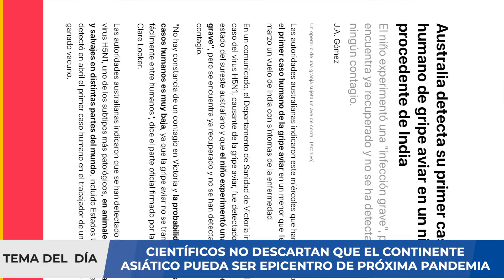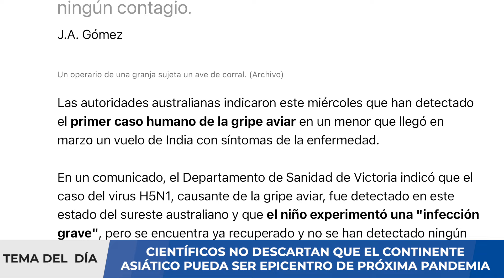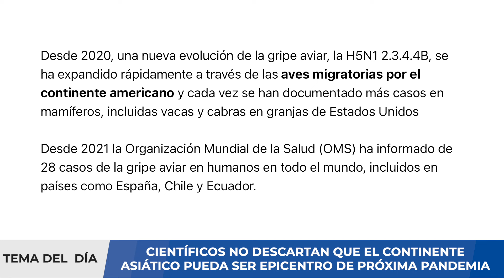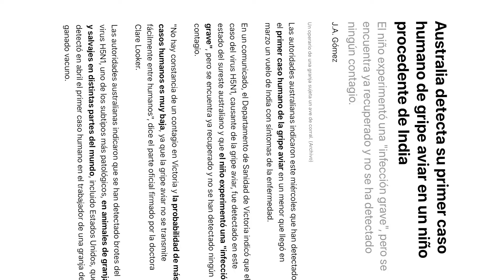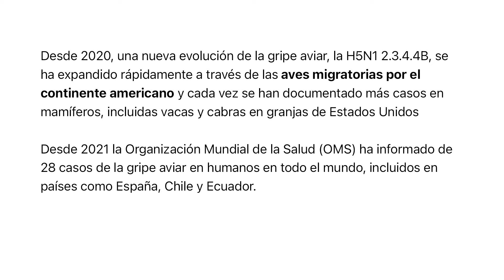¡ALERTA! ¿ASIA EPICENTRO DE PRÓXIMA PANDEMIA?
Los brotes de gripe aviar en ganado bovino que está sufriendo Estados Unidos en las últimas semanas no dejan de preocupar a las autoridades sanitarias y a los investigadores veterinarios. Ahora, un artículo publicado en la revista Nature ha expresado el temor que recorre a los científicos estadounidenses de que la cepa H5N1 de gripe aviar pueda volverse endémica en el ganado en los Estados Unidos, aumentando el riesgo de propagación no solo entre las vacas, como está sucediendo, sino también a los humanos. De hecho, los nuevos datos muestran que el virus puede saltar continuamente entre especies, entre el ganado vacuno y las aves, propagándose así a través de grandes territorios.

Las autoridades sanitarias anunciaron el 25 de marzo que se había encontrado por primera vez el virus H5N1 en ganado; desde entonces, tras las pruebas realizadas, han dado positivo vacas de 36 rebaños en 9 estados, según datos de la pasada semana. Las pruebas realizadas con leche pasteurizada no encontraron virus vivos. Sin embargo, la creciente ubicuidad del virus ha puesto en alerta a los científicos.

"Cada vez que aparece una nueva especie de mamífero huésped, como las vacas, aumenta el riesgo de transmisión humana y disminuye la inmunidad humana”, explicó Jessica Leibler, epidemióloga ambiental de la Universidad de Boston en Massachusetts.

Además, una sola vaca puede albergar diferentes tipos de virus de la gripe, que podrían con el tiempo intercambiar material genético para generar una cepa que pueda infectar más fácilmente a los humanos. "Con el tiempo, inevitablemente terminaremos con la combinación incorrecta de segmentos genéticos y mutaciones”, añadió Michael Worobey, biólogo evolutivo de la Universidad de Arizona en Tucson. “Cualquier oportunidad que tuvimos para solucionar el problema de raíz, la perdimos debido a una detección muy lenta”.

A través del análisis genómico se está intentando explicar el origen de la epidemia bovina. En una preimpresión publicada recientemente en bioRxiv, científicos del Departamento de Agricultura de los Estados Unidos (USDA) analizaron más de 200 genomas virales extraídos del ganado y descubrieron que el virus saltó de las aves silvestres a las vacas a finales de 2023. Este resultado corrobora los hallazgos de Worobey entre otros análisis, aunque ninguno de los artículos ha sido revisado por pares todavía.

En este video analizaremos sobre el posible brote de nuevas infecciones y cómo puede agravar la situación que vive el mundo por la pandemia COVID-19. Si usted requiere una consulta, evaluación de un caso clínico, interpretación de algunos resultados de pruebas médicas, puede comunicarse con nosotros al para agendar una videoconsulta y evaluar su caso.